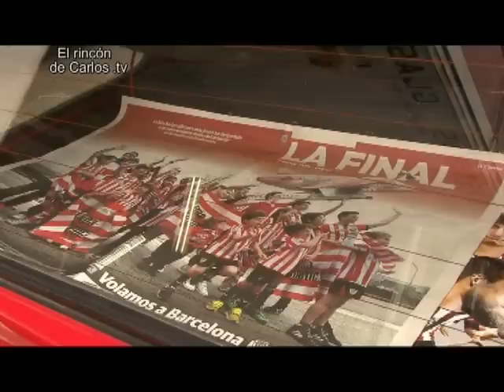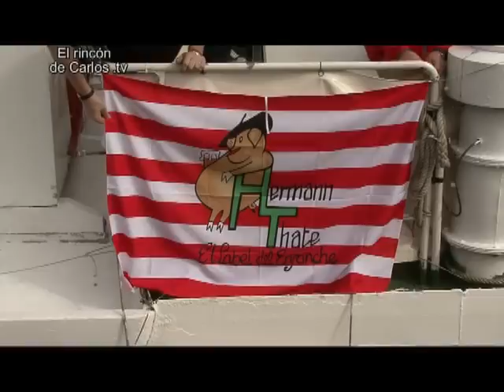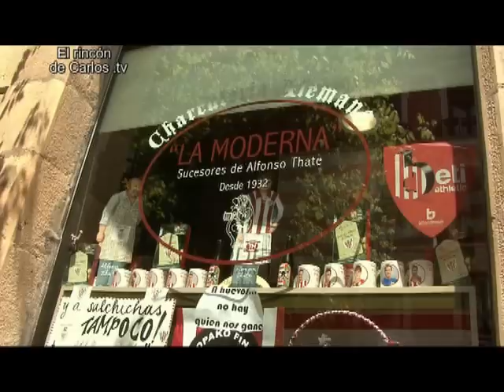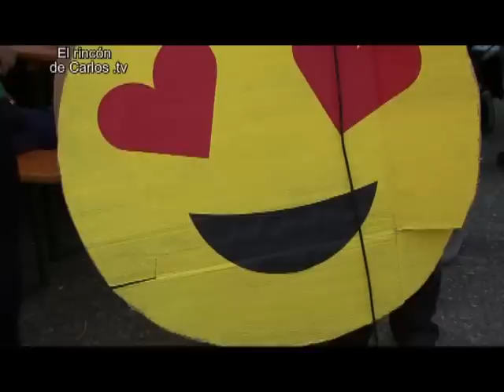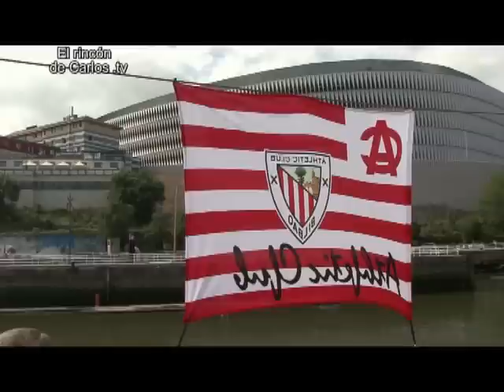Gure Finala Bilbon - Final copa 2015 Bilbao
Ambiente de la afición en Bilbao el día de la final copa 2015 entre el Athletic y el Barça...paseo Txinbito..fiesta en la plaza del Ensanche...